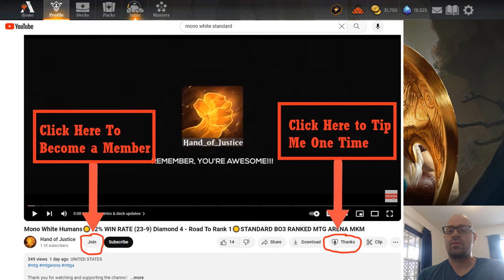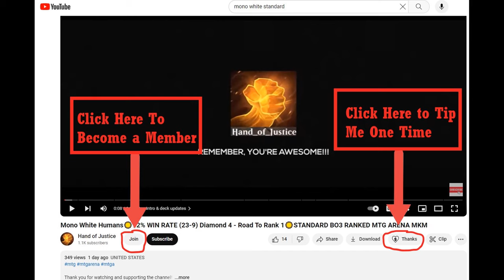QUALIFIER WEEKEND STANDARD BO3☀️MONO WHITE HUMANS☀️[MTG ARENA] MKM MURDERS AT KARLOV MANOR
Timestamps:
00:00:00   Intro & deck updates
00:02:25   Match 1, Game 1 Vs Sultai Ramp
00:05:41   Match 1, Game 2 Vs Sultai Ramp
00:18:52   Match 1, Game 3 Vs Sultai Ramp
00:24:39   Match 2, Game 1 Vs 4c Ramp
00:39:48   Match 2, Game 2 Vs 4c Ramp
00:59:00   Match 3, Game 1 Vs Dimir Control
01:09:46   Match 3, Game 2 Vs Dimir Control
01:19:17   Deck stats update & Outro